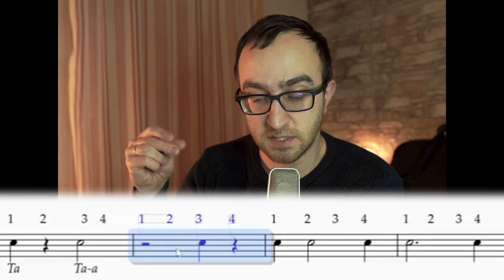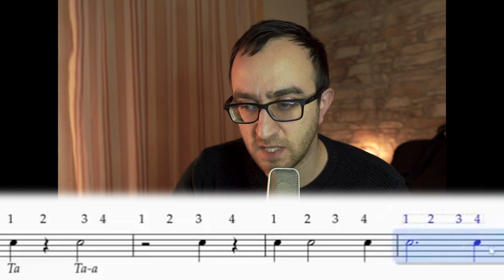#1 Как читать ритм? Упражнения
Руководитель джазового отделения г.Лиепая (Латвия).
Окончил Консерваторию джаза и популярной музыки в Арнеме и факультет латинской музыки в Роттердаме (Нидерланды). Трехкратный победитель (1 место) национальных конкурсов Нидерландов в 2014, 2015 и 2016 годах в категории легкая музыка. Участвовал в различных музыкальных проектах, таких как "Alerusjon", "Mixer Band" и "Sunolhar Quartet". Где вместе с трио «Alerusjon» записали свои композиции и песни на альбоме «Melee» 2014 года. Рустам выступал с Mixer Band в нескольких странах, таких как Хорватия, Германия, Латвия и Нидерланды.

Time tag:
00:18 Разбор первых 4 такта
1:49 Разбор следующих 4 такта